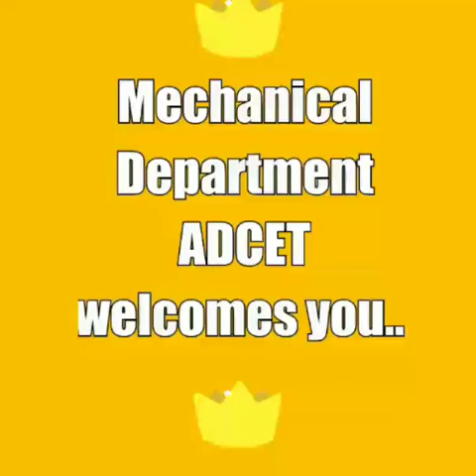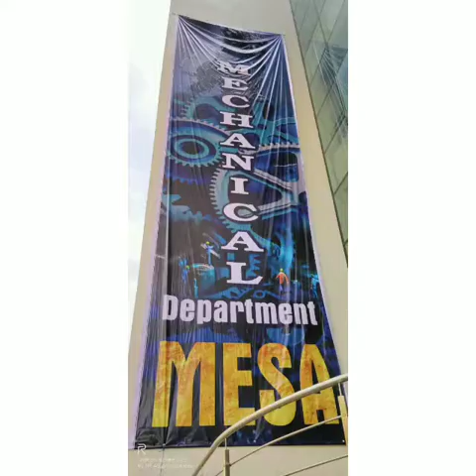INNOVATIVE CLUB # Mechanical Department # ADCET